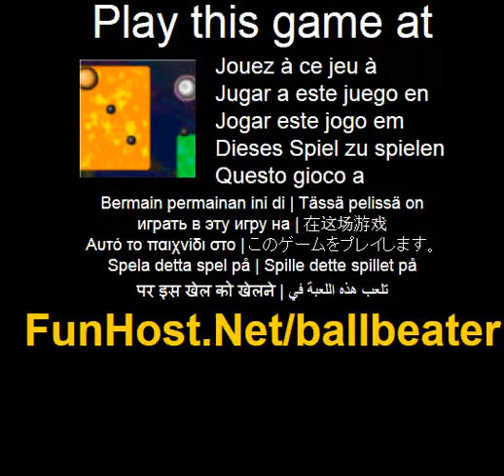Play Ball Beater Online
Keep colored balls on fields of corresponding color, and away from fields of different colors. Controls: mouse only. Grab white ball with your mouse. Push colored balls with the white ball to the corresponding colored fields and away from differently colored ones. Black balls just make it harder. If you keep colored balls on fields for a preset time, you proceed to the next level. Hint1: push gently. Hint2: pushing black balls can be as productive as pushing colored ones.( Other, Puzzles, Sports)